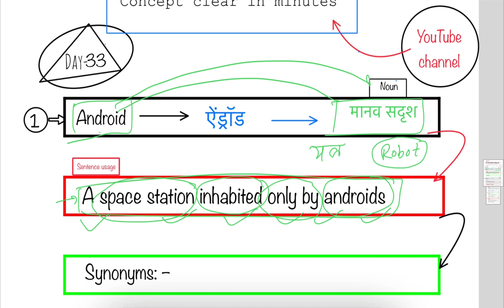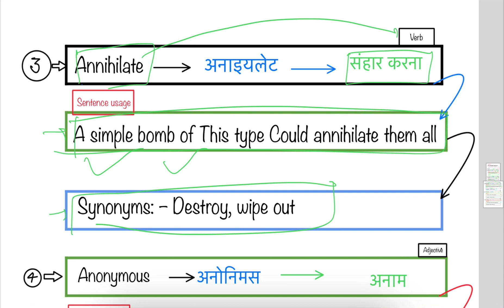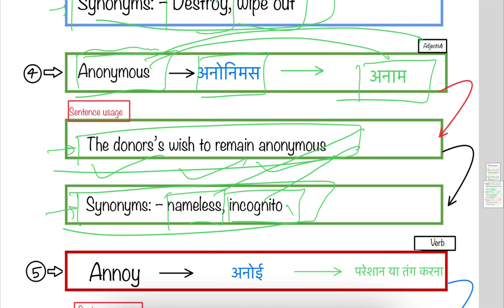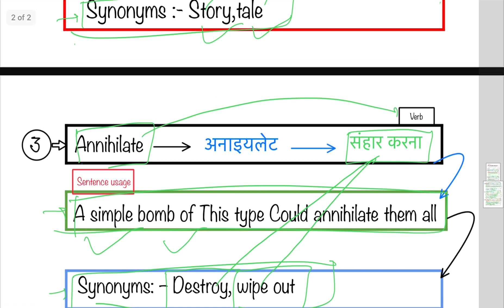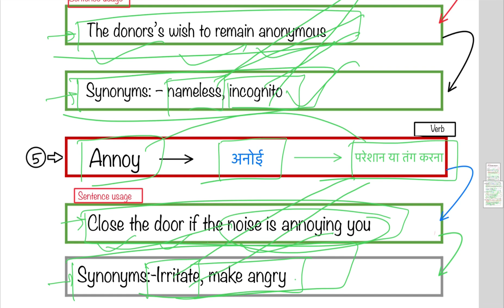Day 33 English Vocabulary || PDF available || Concept clear in minutes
For PDF join telegram channel and search - Day 33

Telegram channels link

On clicking this channel, you will get a links of other private channels subject wise for your ease.

इस लिंक पर क्लिक करते ही आपको अन्य सभी चैनल्स के विषय अनुसार लिंक मिल जाएंगे |

With the help of this link, you can ask questions to us, we will try to answer that  question immediately.

इस लिंक की सहायता से आप हमारी टीम से प्रश्न पूछ सकते हैं आपको उस प्रश्न का उत्तर तुरंत देने का प्रयास किया जाएगा l

Channel name:- concept clear in minutes

Nothing is more than trust.
भरोसे से बढ़कर कुछ नहीं